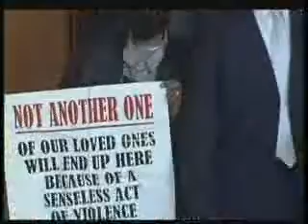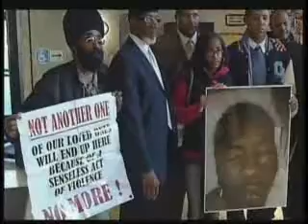Police Abuse.com supports mother of Atlantic City police abuse victim